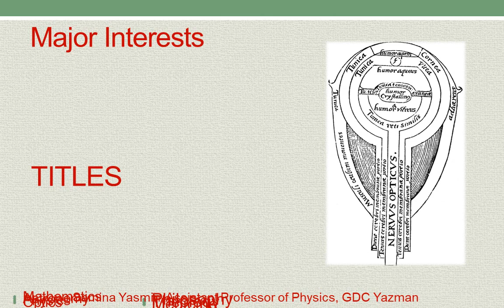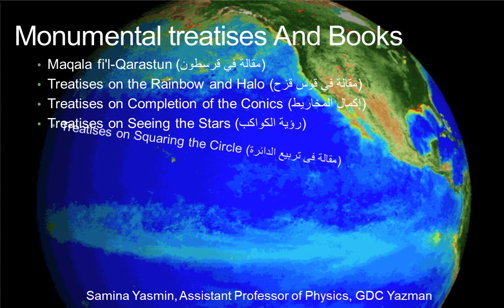Ibn AL Haitham Islamic Golden Era